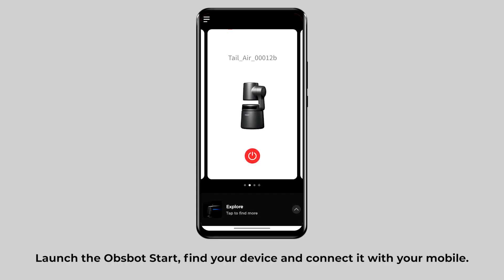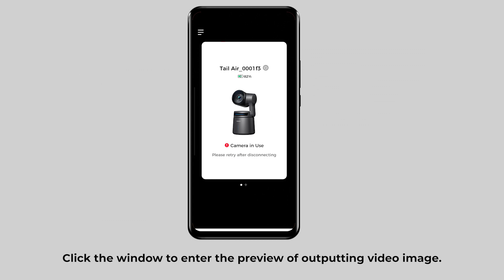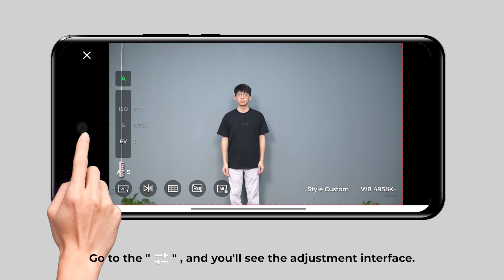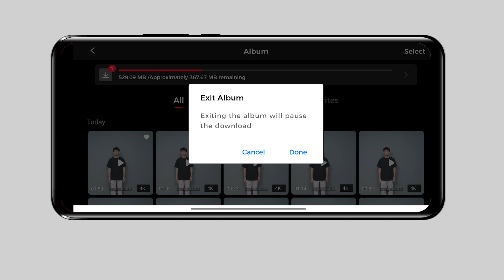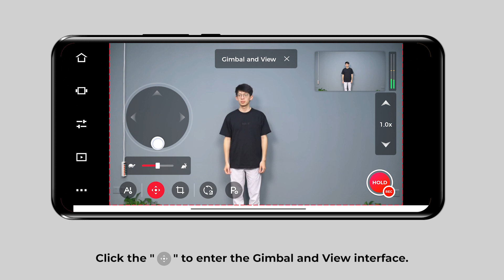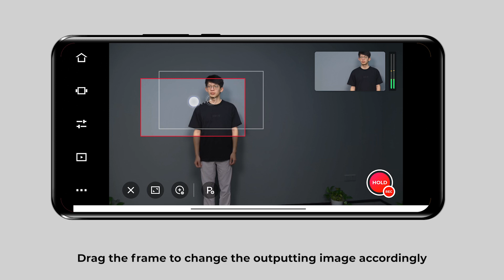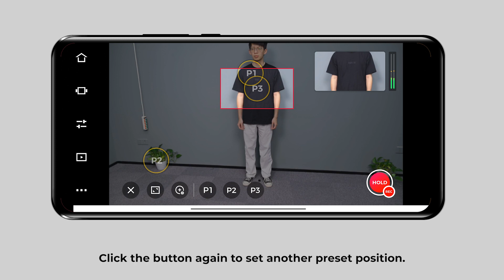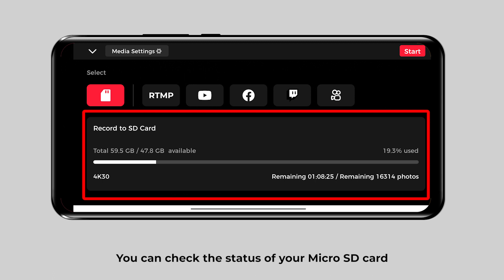Mastermind You Tail Air Use Guide for Mobile iOS & Android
Elevate your live streaming and video production experiences with the OBSBOT Tail Air, an AI-powered PTZ camera that delivers exceptional performance and versatility.
This comprehensive mobile app guide will equip you with the knowledge and skills to master Tail Air's features and functionalities, empowering you to capture stunning visuals and create captivating content.